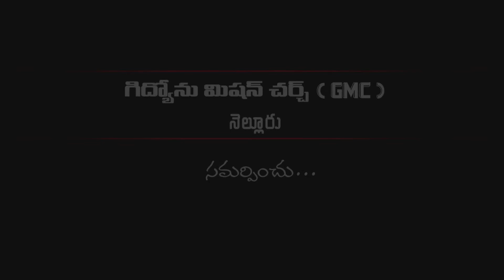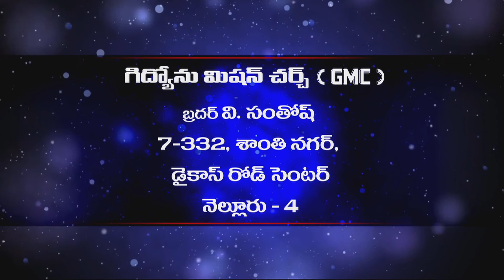Gideon Mission Church, ( అంశం: ఆయన మాట్లాడినట్లు ), Episode No. 207